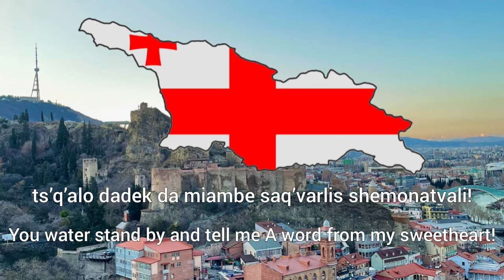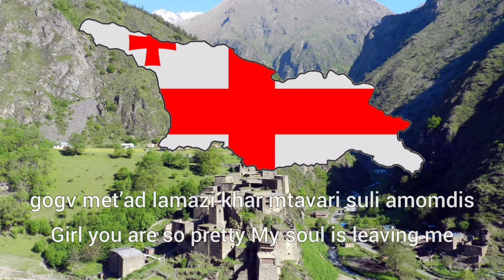Gandagana - Georgian folk song